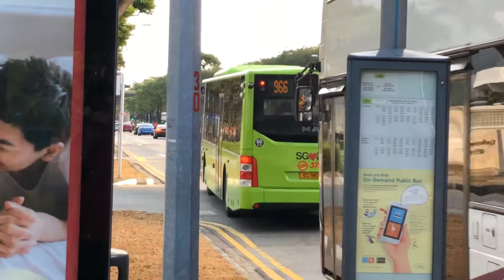SMRT - Express Sector - MAN NL323F A22 Euro 6 - SG1809R on Route/Service 966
Here is the video on-board the Euro 6 MAN NL323F A22 on Route/Service 966.

This bus fleet as shown in this video, is now operated by Tower Transit.